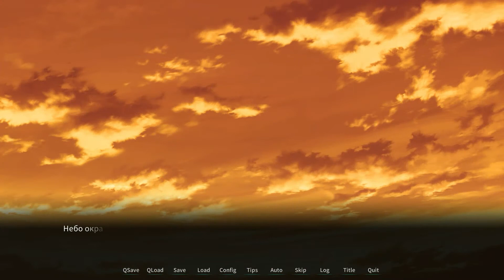19 - ► ЗАТУМАНЕННЫЙ РАЗУМ ◄ Memory's Dogma CODE:01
На дворе 2030 год нашей эры. Япония. Благодаря недавним открытиям в областях информационных технологий и неврологии, воспоминания людей теперь можно записывать и хранить с помощью технологии, называемой «Электронная Память». Существует множество государственных учреждений, в которых живые могу общаться с умершими. Их называют «Центрами Связи».
Студент колледжа Кусухара Хироки борется с наклонностями к суициду, которые появились после внезапной смерти его подруги Мидзунаси Сорано. Так как до удаления её воспоминаний остаётся лишь шесть дней, друг Кусухары Амамия Какэру предлагает взломать сервер с воспоминаниями Сорано. Узнав правду, не предназначенную для широкой общественности, друзья оказываются в эпицентре масштабного заговора.

Обязательно посмотри другие прохождения:
Monika Before Story. Doki Doki Literature Club!
Hail to the Thief. Doki Doki Literature Club!